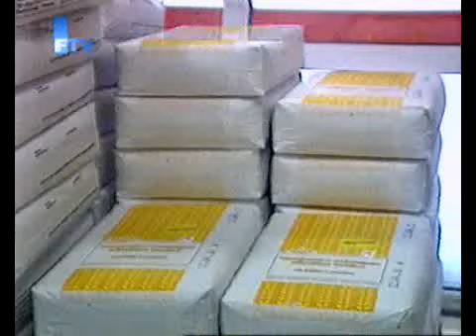DVD_Aug18_192958_0_2_clip0.flv